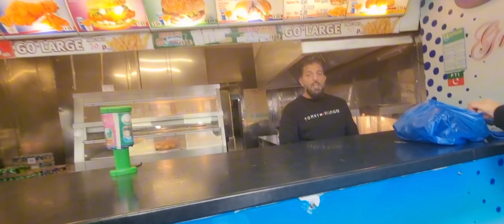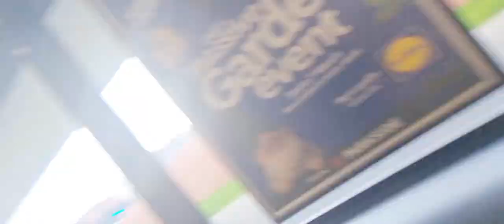Grossly from lidl 🤣😋//VLOG by happy family ❤️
Happy families have a genuine commitment to each other, which is shown through: Feeling safe and secure with each other. Trusting each other. Keeping promises

4k